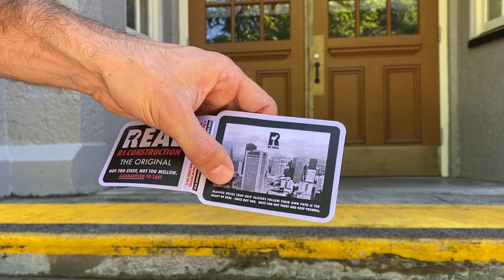8.38 REAL full SE (I could skate this setup forever)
I set up an Ishod Wair REAL SKATEBOARDS 8.38 full SE. I talk about what full SE means and why I think this is my favorite board setup for the type of skating I like to do.

Ending Credits Song:
Song by: @saran.pack